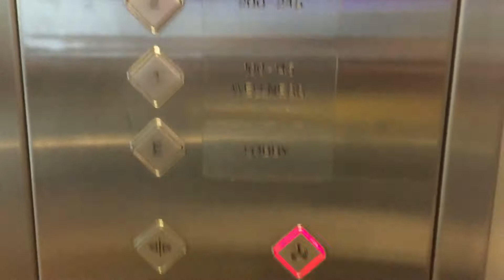OSMA Aufzug In Vienna House Remarque Osnabrück